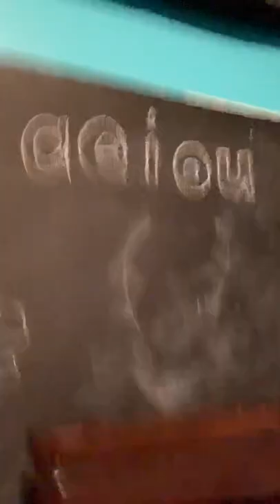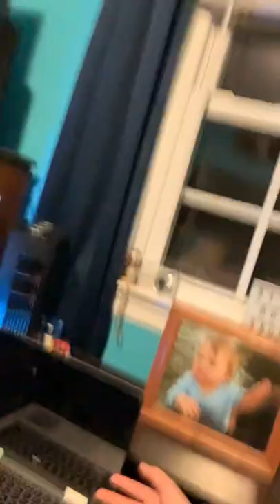Set up vlog